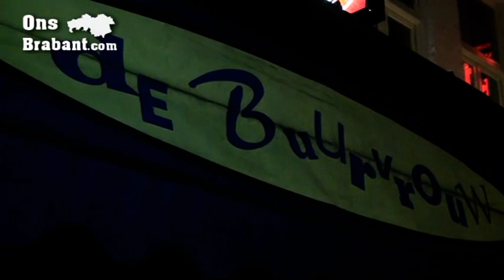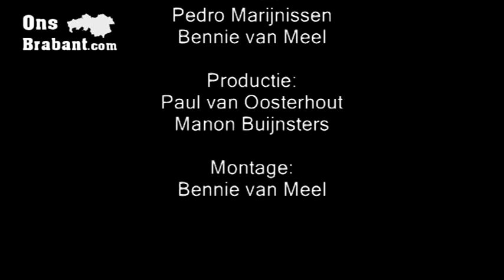Kroegentocht: Eindhoven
OnsBrabant.com gaat alle grote steden langs met presentatrice Ellen van Dijk bekend van Dorpse Meiden bij BNN.
In deze aflevering gaan we naar Eindhoven met de langste uitgaans straat van de BeNeLux.
Veel kijkplezier